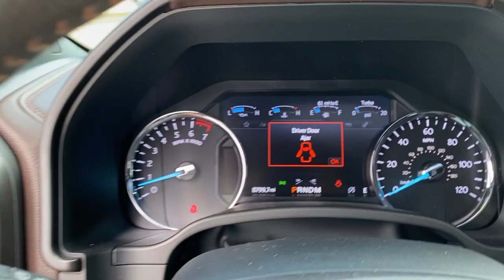2020 Ford Expedition Granbury, Fort Worth, TX LEA27050F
EXT_COLOR] Used 2020 Ford Expedition available in Granbury, Texas at Mike Brown Ford. Servicing the Fort Worth, TX area.
2020 Ford Expedition King Ranch - Stock#: LEA27050F - VIN#: 1FMJU1PT3LEA27050

Shottenkirk Ford
4950 East Highway 377

Clean CARFAX. Odometer is 16543 miles below market average! Priced below KBB Fair Purchase Price! Black 2020 Ford Expedition King Ranch 4WD 10-Speed Automatic EcoBoost 3.5L V6 GTDi DOHC 24V Twin TurbochargedbrbrbrAwards:br  * 2020 KBB.com Best Buy Awards